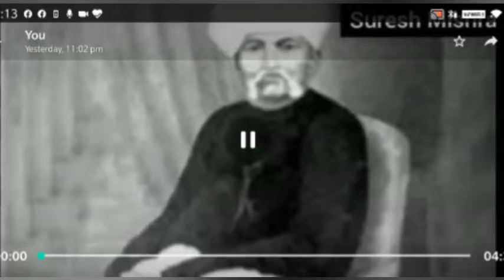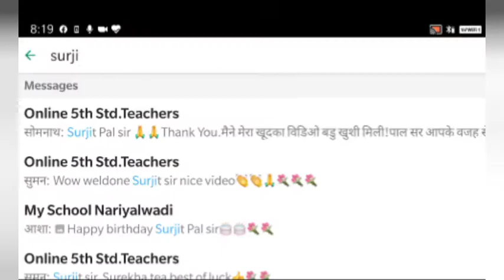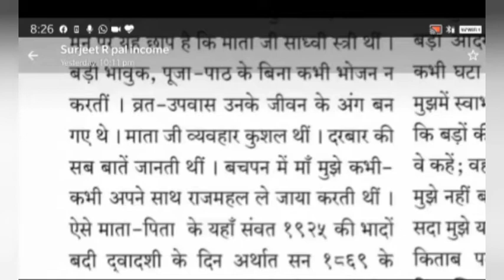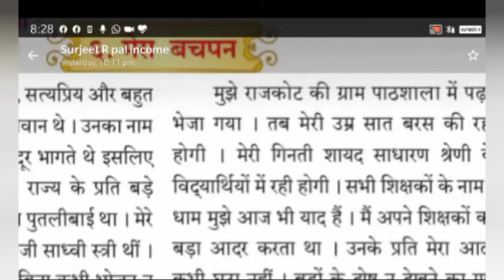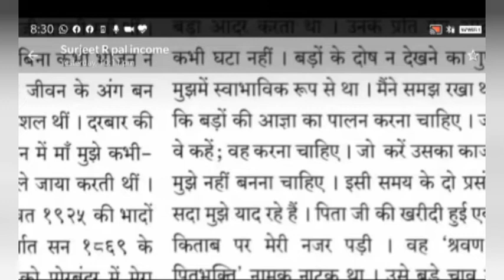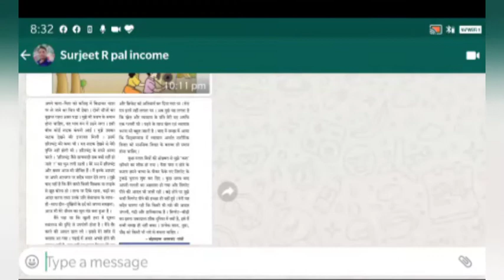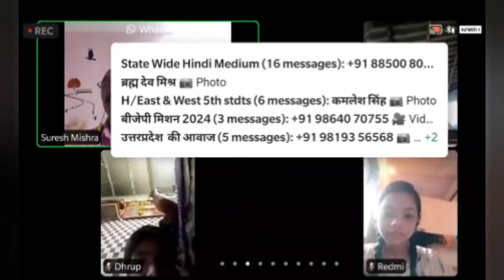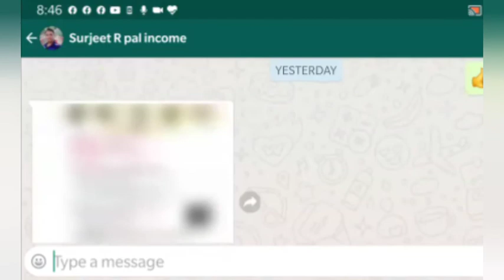मेरा बचपन (महात्मा गांधी जीवनी)- (बालभारती कक्षा 5वीं) Part 1 of 2- Sureshchandra Mishra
व्याख्यान विषय: मातृभाषा (हिंदी)
अध्यापक/अध्यापिका: श्री सुरेशचंद्र मिश्रा

व्याख्यान के उपविषय:

1. मेरा बचपन-महात्मा गांधी (पाठ ६)

सिखने का परिणाम:

1. छात्र महात्मा गांधी जी के जीवन प्रसंगों की जानकारी प्राप्त करते हैं।
2. वे गांधी जी के जीवन से प्रेरणा प्राप्त करते हैं।